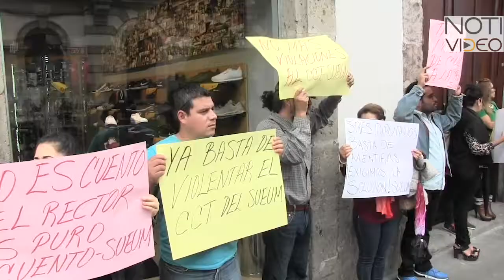Integrantes del SUEUM exigen pago de quincena que asciende a más de 100 MDP